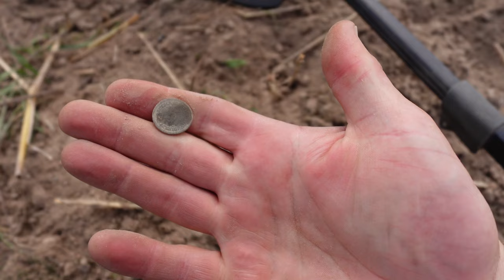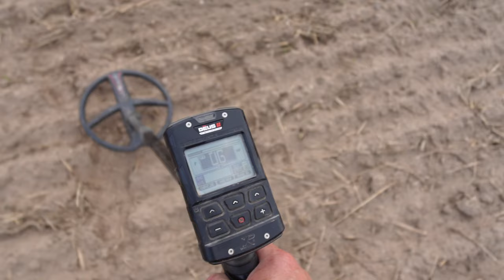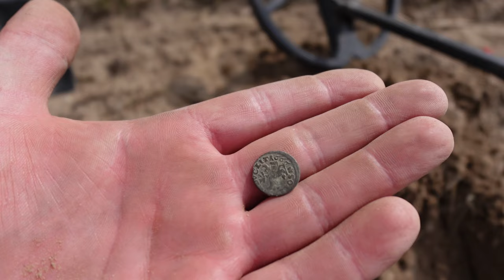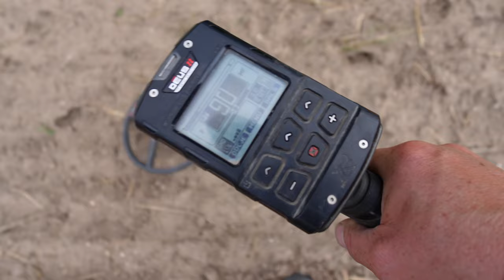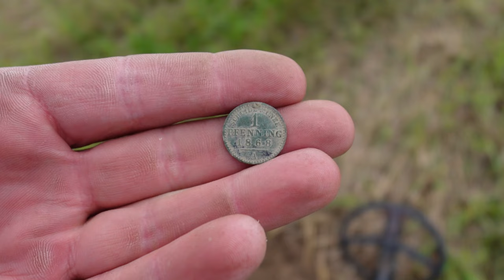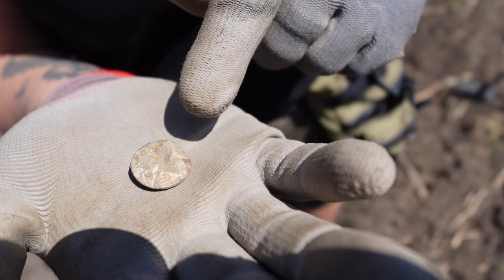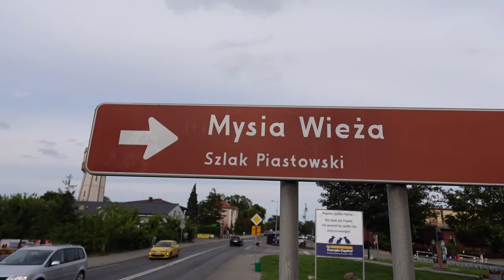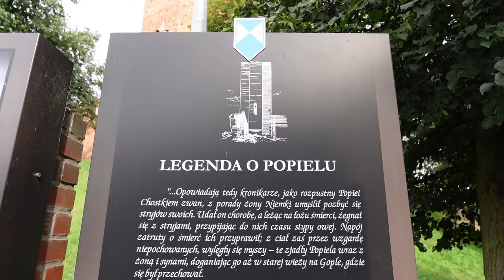Leżała i czekała, aż ją wykopie. Królowa Polskich pól.Poszukiwania z wykrywaczem metali na Kujawach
➡️Zapraszamy do obejrzenia filmu pt. Królowa Polskich pół! Leżała i czekała, aż ją wykopie. Poszukiwania z wykrywaczem metali na Kujawach

Sklep stacjonarny z wykrywaczami metali:
Odkrywca Historii
ul.Piastowska 28
14-240 Susz
woj. Warmińsko-Mazurskie